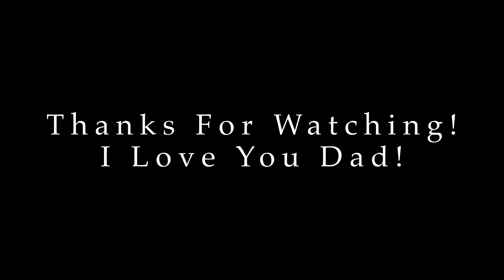Father Son day at Copper's Double Blacks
I had a great day with my dad on this bluebird day at Copper Mtn! I always recommend spending as much time with your parents as you can because these days won't last forever so I feel very lucky to have such a great relationship with both of my parents.